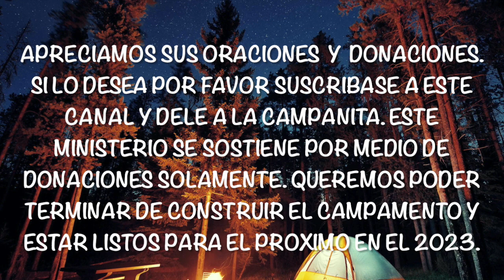Seminario de Conservas de Alimentos/Kristina y Rosany/Primer Campamento en Wa 2022